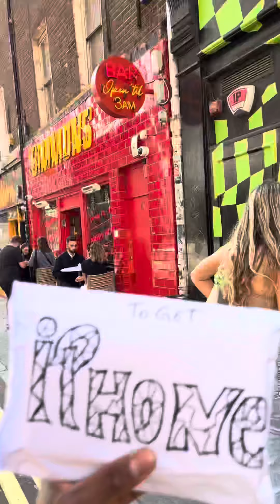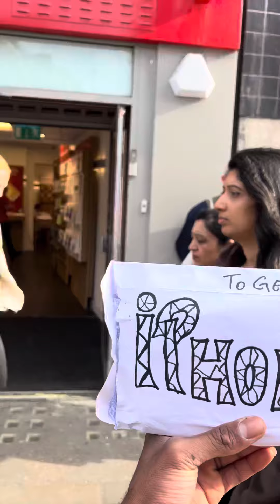Help me 1£ 💔 = iPhone 📱